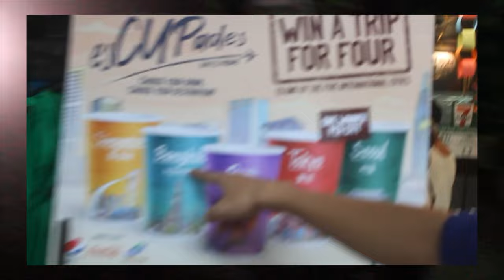Renz Aye - LOCK'N LOADED (Official Music Video)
Available on any streaming platforms!!!

DOP/Director - AshTray
Written and Performed by: Renz Aye
Mixed and Mastered by: Gcode Records